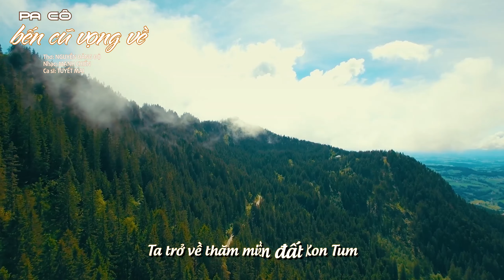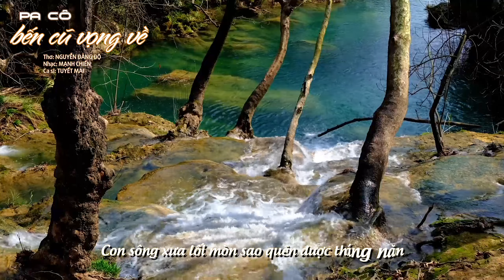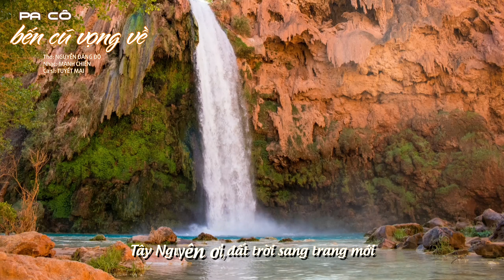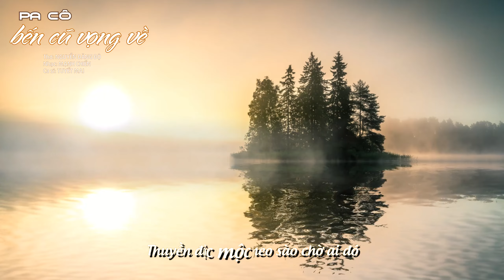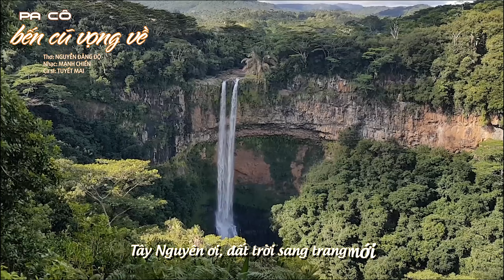PA CÔ BẾN CŨ VỌNG VỀ | TUYẾT MAI | Thơ: NGUYỄN ĐĂNG ĐỘ | Nhạc: MẠNH CHIẾN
Thực hiện: Mysha Studio
Bản quyền thuộc về Tuyết Mai Official
Follow Tuyết Mai Official để cập nhật các thông tin mới nhất của Tuyết Mai Nhé